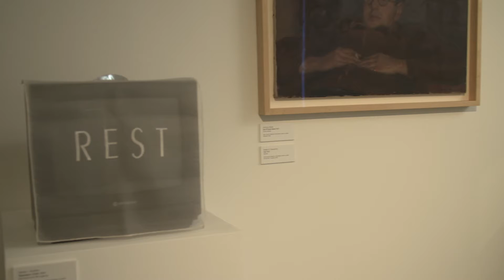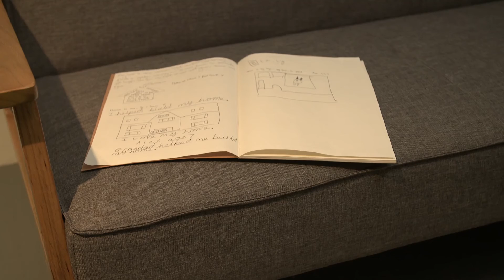At Home: A National Partners Programme Exhibition from the Arts Council Collection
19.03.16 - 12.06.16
YSP presents At Home, the first in a series of exhibitions curated from the Arts Council Collection as part of the National Partners programme marking the Collection’s 70th anniversary. The exhibition highlights Arts Council Collection works of domestic scale within the Bothy Gallery.

Instragram @ yspsculpture